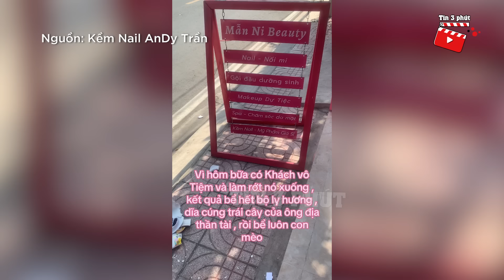Chàng trai ĐẬP VỠ MÈO THẦN TÀI ngay trước cửa tiệm và câu chuyện BẤT NGỜ đằng sau | Tin 3 Phút